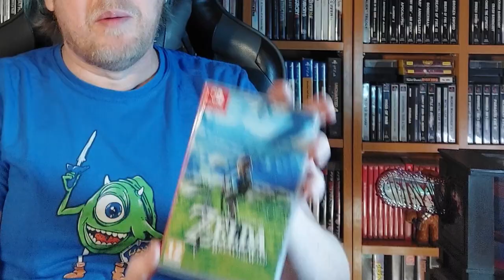1000 Zelda Quest -- Items 141 - 142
We're trying to see if we have 1000 items in our Legend of Zelda collection!  And though we think we must be pretty close, there are AMAZING community members like Sabin who want to make sure we hit that goal with a special, unique, crafty addition!  Join us as we dive in, take a closer upper look at something sure to fuel that ever-present love for Link's Awakening.  Then, we bring in Stuart of Generation Pixel to share with us a Sony Pony's take on the world of Zelda with some items from his collection.

When I see a fairy in Zelda... (Animation)

End Credit Art by:
Pit  @GlitchyNPC